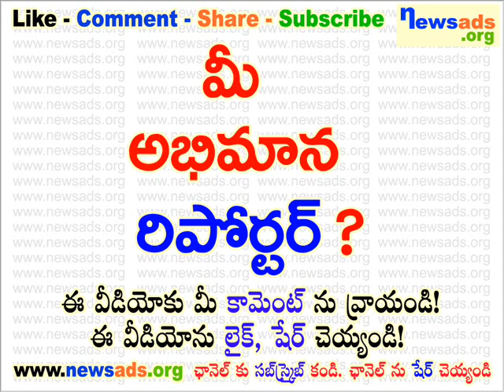మీ అభిమాన రిపోర్టర్?